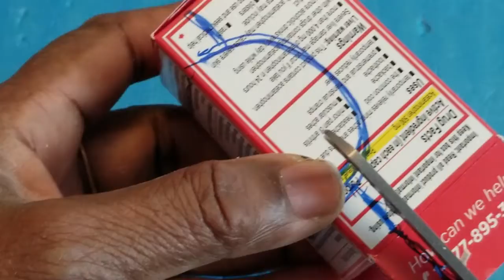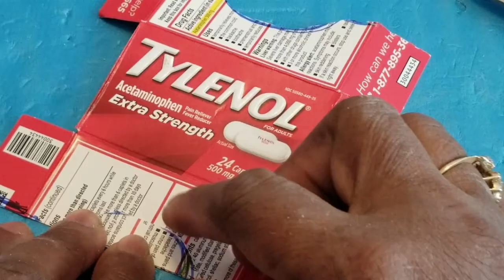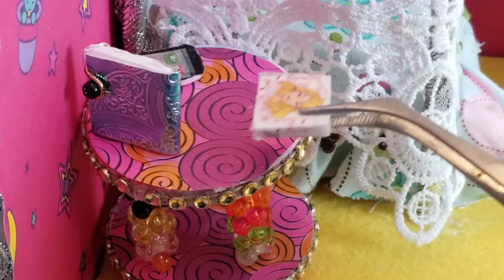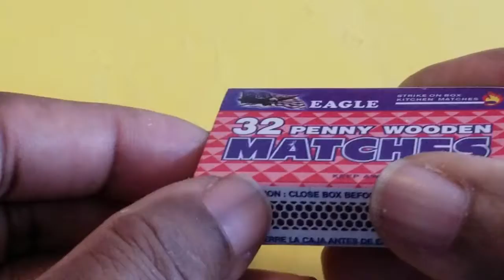DIY Barbie Miniature Dollhouse ❤️Barbie Dollhouse Bedrooms❤️ 5 minutes craft barbie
lick this link to view my youtube channel.

DIY dollhouse, doll house, miniature, diy doll crafts, miniature diy, miniature crafts, diy room, easy diy crafts,